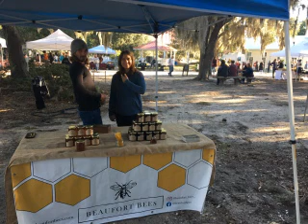The Thrill is gone (BB King) Shrimp City Slim & Dr Pickup @ Port Royal, SC Farmers’ market.OCT 2022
The Thrill is gone (BB King)
Shrimp City Slim & Dr Pickup
@ Port Royal, SC (farmers’ market)
Saturday, 15 October 2022